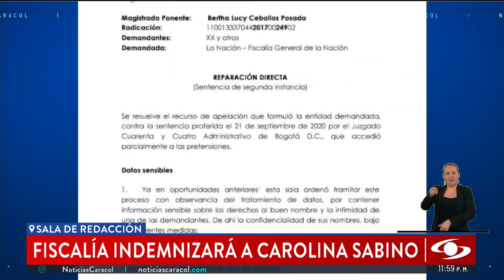Fiscalía tendrá que pagar millonaria indemnización a la actriz Carolina Sabino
La Fiscalía General de la Nación perdió un pleito frente a la actriz Carolina Sabino por haber revelado que la procesaría por un aborto.

La Fiscalía tendrá que indemnizar con 500 millones de pesos a Carolina Sabino y su familia. Esa fue la decisión que dejó en firme el Tribunal Administrativo de Cundinamarca contra el ente investigador por divulgar en 2015 un aborto al que se habría sometido la actriz y por el cual la iban a imputar.

El Tribunal Administrativo de Cundinamarca ordenó a la Fiscalía que realice un acto público de desagravio, así como acciones de capacitación frente al respeto de los derechos sexuales y reproductivos en los casos donde se trate de la posible comisión de un delito de aborto.